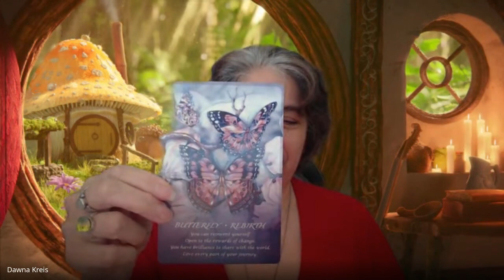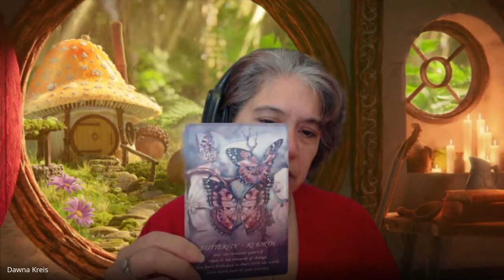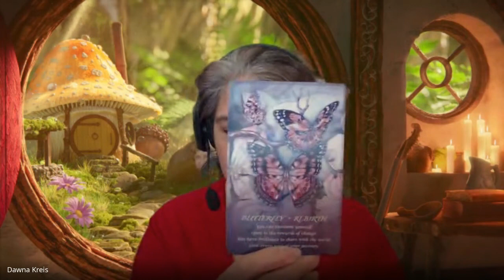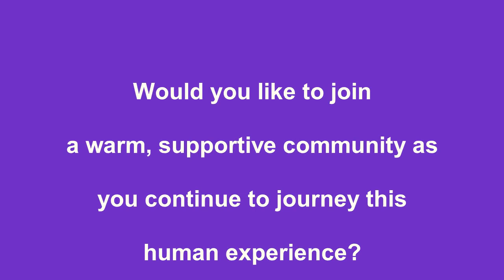Monday Messages 031124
This week's messages reminded us that 1) we are masters of regeneration, 2) we can reinvent ourselves at any time, and 3) happiness (and its opposite) are always a choice we make.

Card #1: 14:35
Card #2: 19:50

The message I shared on Notes on Substack can be found